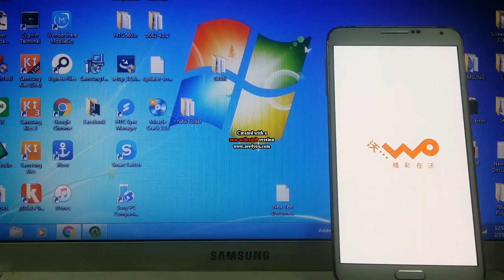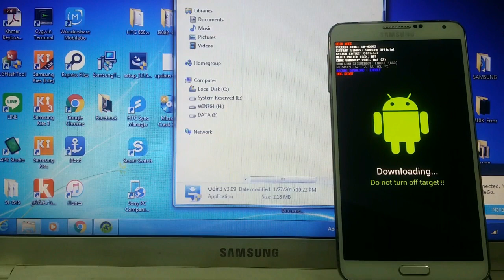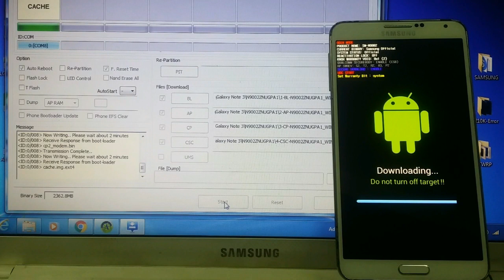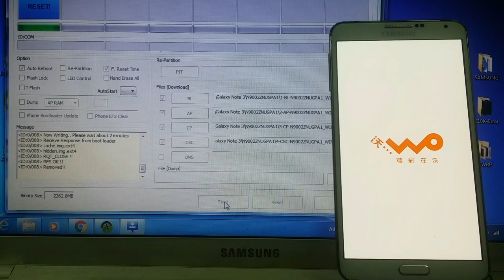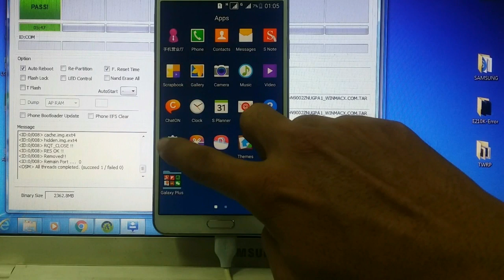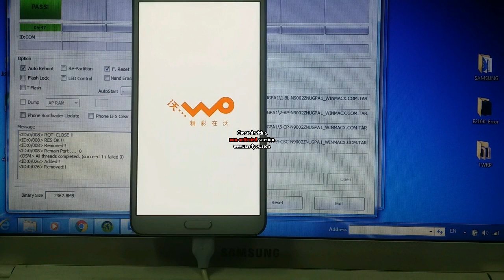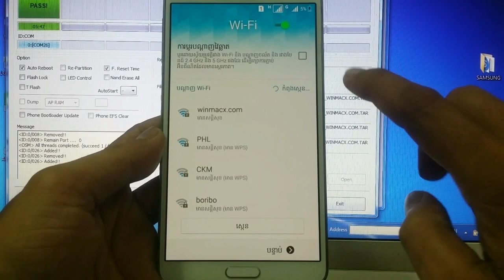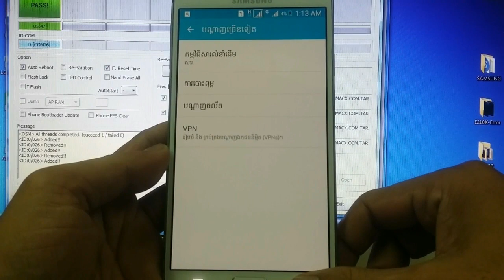Galaxy Note 3 - DUOS (SM-N9002) fixed Google Play Store on Lollipop 5.0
Samsung Galaxy Note 3 DUOS (SM-N9002):

* Flash by ODIN 3.07 or Up (4 files)
* Based on Official Firmware: N9002ZNUGPA1
* Android version: 5.0 (Lollipop)
* Added Google Play Store
* Added Multi-Languages (90)
* Added AOSP Keyboard
* Added Auto APN for Asian Country
* etc...

*** Free link and password for Gold Member Only...
*** For more infor. contact 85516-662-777